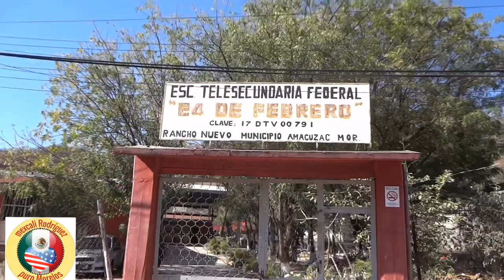RANCHO NUEVO 2/a parte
Bueno amigos espero les guste este video y saludos para todos ustedes